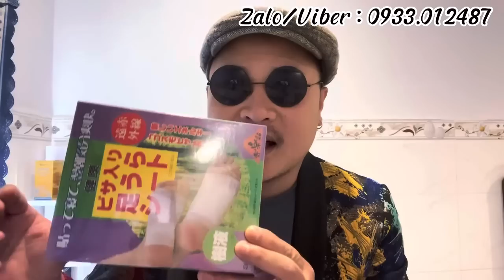Vụ Án Đinh Lan - Kháng Cáo - Tận Cùng Khốn Nạn